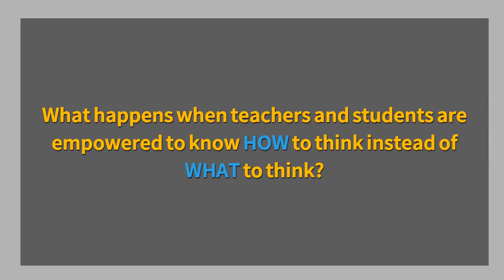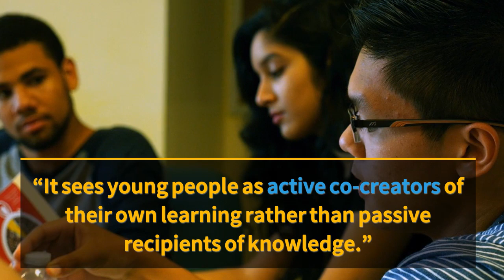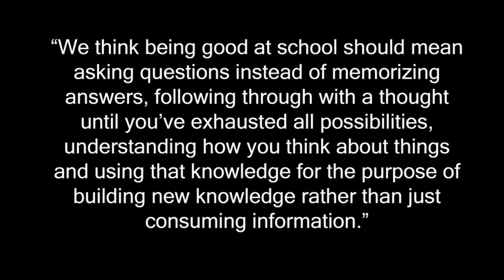RE:Thinking Classrooms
RE:THINKING is a thought-provoking new documentary film about learning that looks at innovative education approaches practiced by 3 public schools in the United States (Green Hills School, Bard High School/Early College, and Lehman Alternative Community School). Co-Director Rachel Ferro says she hopes the film might be the “beginning of a movement to get thinking back into classrooms.”

Creativity and how we construct meaning from knowledge are competencies that are highly rewarded in the today’s world. So, what happens when teachers and students are “empowered to build knowledge instead of memorized information”? Ferro and her co-director Deborah Hoard focused on US public schools which seek to create a “culture of intellectual life” and to respect “the whole child as a learner and as an adult in training.” Rachel Ferro joins us in The Global Search for Education to talk more about RE:THINKING.